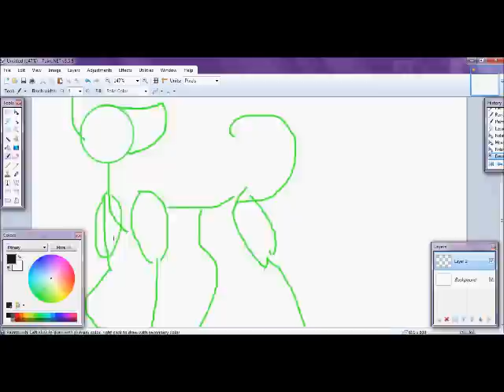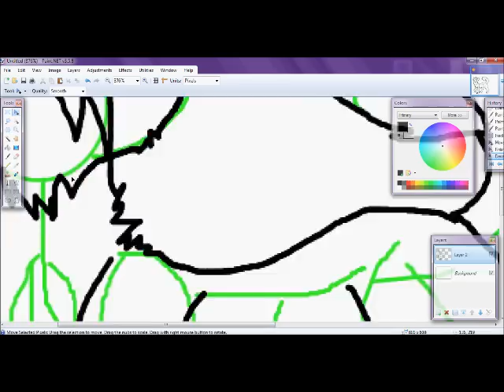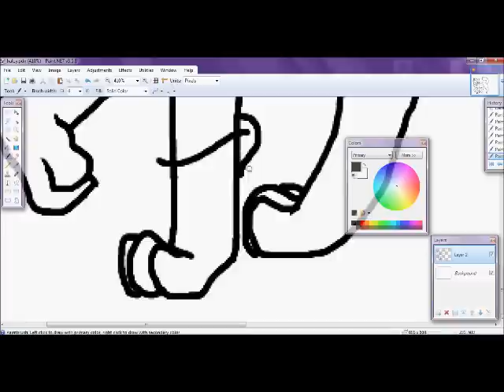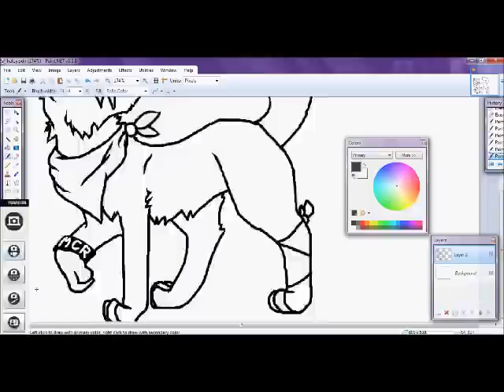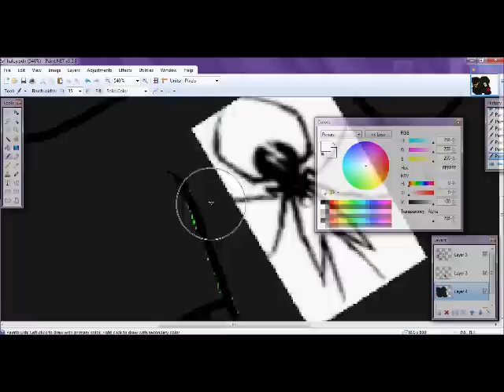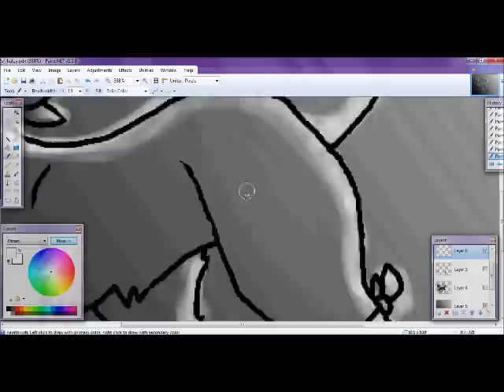Happy Birthday Haley!!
This vid was made for haley's birthday!